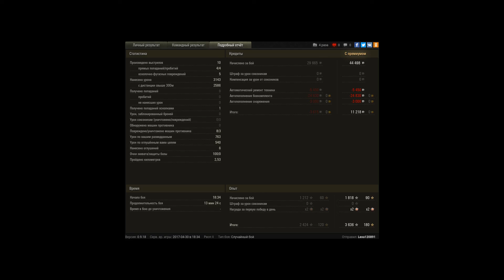Как на арте победить и взять МАСТЕРА